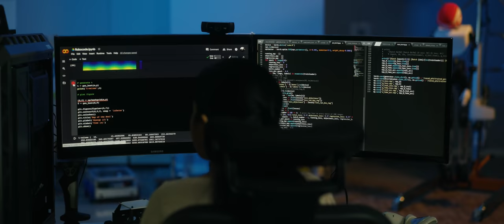Bachelor of Science (Hons) in Robotic Design and Development – Taylor’s University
Revolutionise the world with robotic technology.

Too big of a dream, you say? Not at all. Get equipped with a Robotic Design and Development Degree at Taylor’s, a multi-disciplinary programme combining mechanical engineering, electrical & electronics, and computer science.

Embark on an exciting 32-week industrial project in the Robotics industry through Taylor’s unique Work-Based Learning with MNC industry partners and leaders.

With the specialist knowledge, hands-on experience, and skills in robotics and automation that you gain, you’ll be well on your way to solving real-life challenges with revolutionary tech.

Learn how you can step closer to your dream of impacting the ever-evolving world of robotics